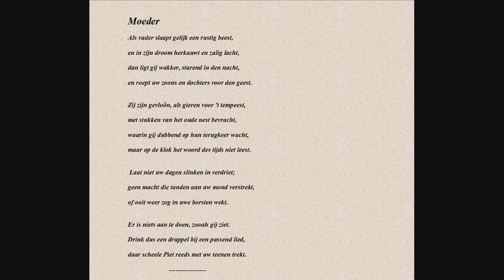Willem Elsschot (1882-1960) - Gedicht 'Moeder'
Een van de moedergedichten van Elsschot.
In de voorlaatste regel lees ik 'druppel' maar in het verzameld werk staat wel degelijk 'borrel'.
Zo is het ook te horen in de lezing.